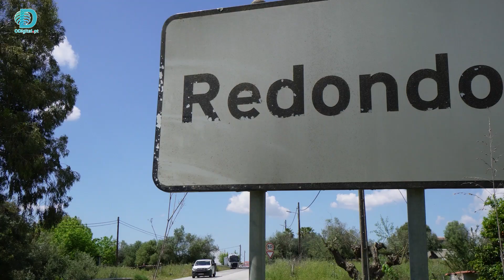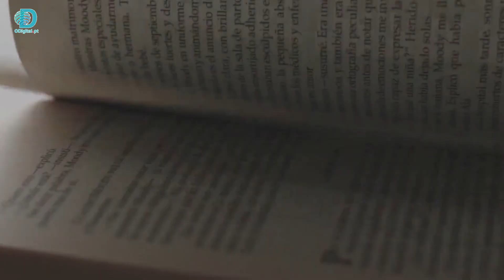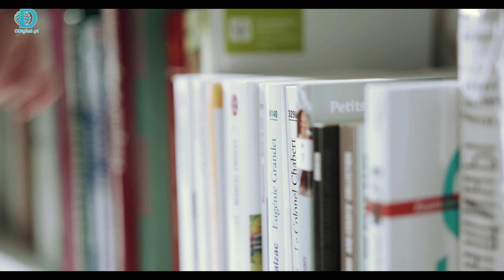Redondo - Palavras ao Vento | Encontro Literário no Coração do Alentejo | 34ª Feira do livro